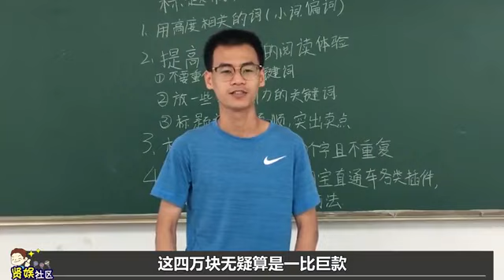“软饭硬吃”李亚鹏：迷倒柯蓝周迅，险些坑惨王菲，今退圈成老赖